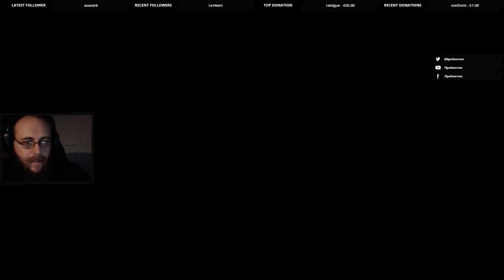Let's Play Resident Evil 7 : Episode 3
Let's play du dernier Resident Evil !